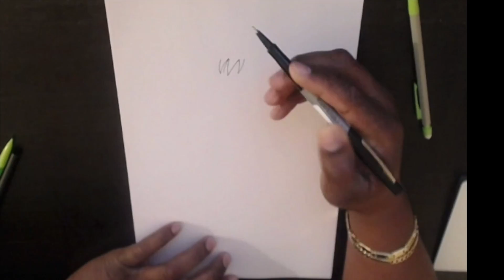No.1257 HOW TO DRAW GOKU FULL BODY LAST GI 孫悟空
[ #1257 ] HOW TO DRAW GOKU LAST GI 孫悟空

AWAXDEM IS STEPHANE VALIER
AKIRA TORIYAMA  鳥山 明
TADAYOSHI YAMAMURO 山室直儀
KATSUYOSHI NAKATSURU 中鶴勝祥
TOYOTARO とよたろう
Yuya Takahashi 高橋 悠也 Takahashi Yūya

AWAXDEM
STEPHANE VALIER
AKIRA TORIYAMA  鳥山 明
YOJI SHINKAWA  渡辺 信一郎
SHINHIRO WATANABE  久保 帯人
EIICHIRO ODA  尾田・栄一郎
TITE KUBO 久保帯人

DRAGON BALL ドラゴンボール Doragon Bōru
DEATH NOTE デスノート Desu Nōto
FULLMETAL ALCHEMIST 鋼の錬金術師 Hagane no Renkinjutsushi
AKIRA アキラ Akira
Berserk  ベルセルク Beruseruku
Naruto ナルト  Naruto
GTO グレート・ティーチャー・オニヅカ Gurēto Tīchā Onizuka
HUNTER × HUNTER ハンターハンター Hantā Hantā
GUNNM 銃夢 Ganmu
SHINGEKI NO KYOJIN  進撃の巨人 Shingeki no Kyojin
FAIRY TAIL フェアリーテイル Fearī Teiru
BLEACH ブリーチ Burīchi
VAGABONDバガボンド Bagabondo
CITY HUNTER シティーハンター  Shitī Hantā
RURONI KENSIN るろうに剣心 Rurōni Kenshin
EYESHIELD 21 アイシールド２１
DETECTIVE CONAN 名探偵コナン Meitantei Konan
TOKYO GHOUL 東京喰種 Tōkyō Gūru
SAINT SEIYA  聖闘士星矢セイントセイヤ Seinto Seiya
SLAM DUNK スラムダンク Suramu Danku
ONE PUCH MAN  ワンパンマン Wanpanman
IPPO はじめの一歩 Hajime no Ippo
HOKUTO NO KEN  北斗の拳 Hokuto no Ken
D.GRAY MAN ディー.グレイマン Dī Gureiman
NEON GENESIS EVANGELION 新世紀エヴァンゲリオン Shin Seiki Evangerion
Samouraï Deeper Kyo サムライ ディーパー キョウ
Dr Slump Dr.スランプ ドクタースランプ (Dokutā Suranpu)
Ranma 1/2 らんま１／２
Yu Yu Hakusho 幽☆遊☆白書
Cobra The Space Pirate
コブラ Space adventure

HOE OM TE TEKEN ? SI TE VIZATOSH ? WIE MAN ZEICHNET ? እንዴት መሳል ይቻላል ?  HOW TO DRAW ? كيفية رسم؟  ԻՆՉՊԵՍ ԵՆ  NƏDİR ?
NOLA marraztu ?  কিভাবে ড্রা ?  Як маляваць ? ပုံဆွဲ? KAKO DRAVITI ?
КАК ДА НАПРАВИТЕ? COM ARRIBAR? UNSAON PAGDUMALA ?
MMENE MUNGACHITE? 如何绘制？ 如何繪製？ කෙසේද?
그리는 방법 ?  ? CUNZUNANTI SZUGHI ? KOUMAN POU TANPRI ? KOMAN POU DESINE ? Kako nacrtati ? Hvordan man trækker
¿ CÓMO DIBUJAR ?  KIE DRAW ?  KUIDAS DRAW MITEN DRAW ?
COMMENT DESSINER ? WINKEL ? Ciamar a sgrìobhas tu ?
¿ Como debuxar ? SUT I DRAW ? როგორ დავხატოთ ?
ΠΩΣ ΝΑ ΣΥΓΓΡΑΦΕΙΤΕ ; કેવી રીતે ડ્રેગ કરવું ? YADDA ZA A YI ?
Pehea e hana ai ? איך לצייר ?  कैसे आकर्षित करने के लिए?  YUAV SIV LI CAS ? HOGYAN ? Kedu ka ị ga-esi mee ? BAGAIMANA DRAFT ? CONAS LE DRAW ? Hvernig á að teikna ? COME DRAWARE ? COME DISEGNARE ?
どのように描くのですか ？CARA GAME ? ಹೇಗೆ ಹೋಗಬಹುದು ? ҚАЛАЙ ҚАРАЙ ҚАЛАЙ ? របៀប​នៃ​ការ​គូរ ? Кантип даярдоо керек ? Bİ XWÎNE
ວິທີການດຶງ ? PRAEDUCO Quomodo ? KĀ ZĪMĒT ? KAIP PIEŠTI ? WOU DIR WËLLT? КАКО ДА ЦРТАШ ? BAGAIMANA UNTUK MELUKIS ?
എങ്ങനെ പ്രദർശിപ്പിക്കാം ? AHOANA NO HATAONTSIKA ? KIF GĦANDEK DRAW ? HOWE PATOA ?  कसे ड्रॉ ? Яаж хийх вэ ? HOE TE TEKENEN ? कसरी घुमाउनुहुन्छ? HVORDAN TEGNE ? QANDAY QILIB ?
درملنه وکړئ؟  ਡ੍ਰੌਵ ਕਿਵੇਂ ਕਰੀਏ? چطوری طراحی کنیم ؟ JAK RYSOWAĆ ?
COMO DESENHAR ? CUM SĂ CREȘTE? КАК НАРИСОВАТЬ ?
E FAAPEFEA ONA TATAU ? КАКО ЦРТАТИ ?  KAMOO U KA ETSANG ?
NZIRA YOKUTANGA ? ڊاڪٽرن کي نقصان پهچايو؟  AKO KRESLIŤ ?
 KAKO RISATI ? SIDEE LAGU QAADO ? CARA ngagambar ?
  HUR MAN RITAR ? JINSI YA KUPATA ? ЧӢ ?  PAANO GUMUHIT ?
எப்படி வரைவது ? JAK KRESLIT ? ఎలా గీయాలి ?  วาดอย่างไร ?  NASIL ÇİZİLİR ? ЯК МАЛЮВАТИ ? ڈرائیونگ کیسے؟  LÀM THẾ NÀO ĐỂ VẼ ?
INDLELA YOKUPHATHA ? ווי צו טראָגן? BAWO NI RẸ ? INDLELA YOKUPHUMA ?